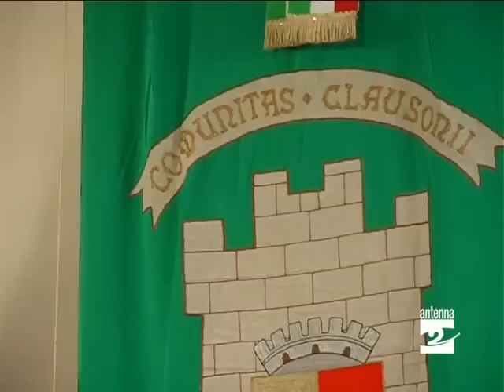Clusone elezioni Franco Belingheri su accordo PDL Lega Nord Antenna 2 TV 150110